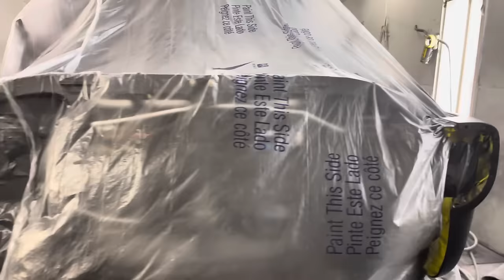59 F100 & 69 Camaro Paint Progress & MORE!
Full rotisserie restoration 1969 camaro and paint progress on the 1959 ford f100. Also starting the Old Man’s Garage El Camino to get Vicki back on the road ASAP.
We also brought in a Baracuda drag car, this will be the 3rd car in the past year we’ve painted for this customer. He’s awesome and always has awesome projects for us!